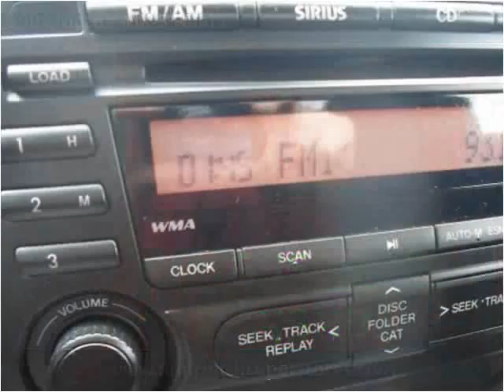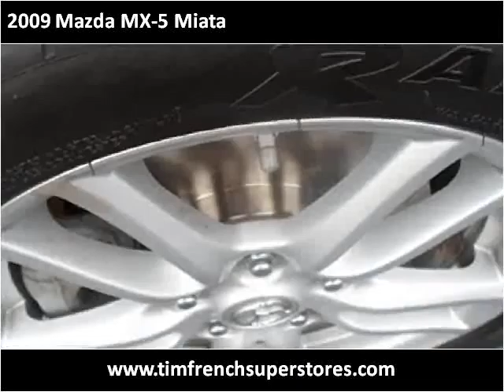2009 Mazda MX-5 Miata Used Cars Radcliff KY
This 2009 Mazda MX-5 Miata is available from Tim French Superstores LLC.